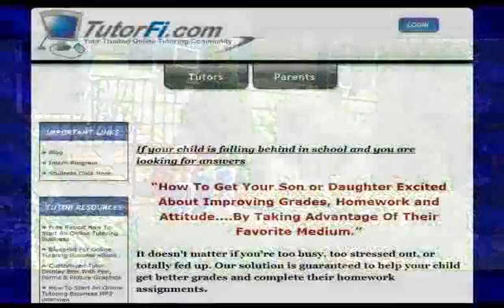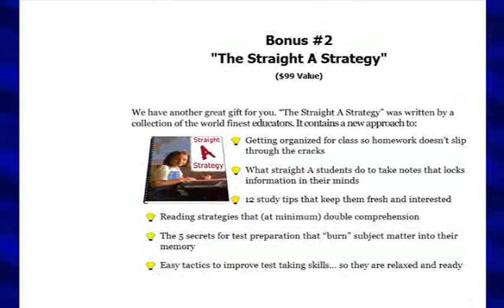TutorFi 1 on 1 Online Tutoring Can Help